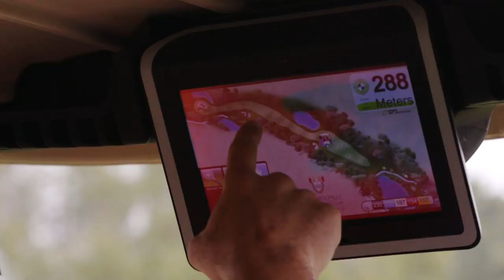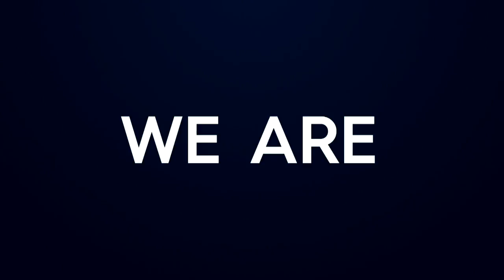ON PAR 2016 GORDEN TALLIS